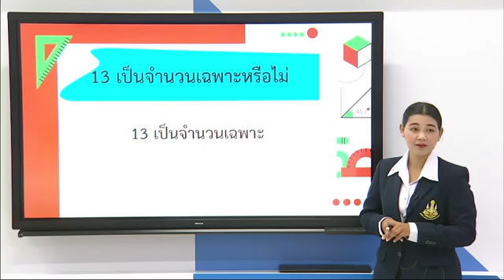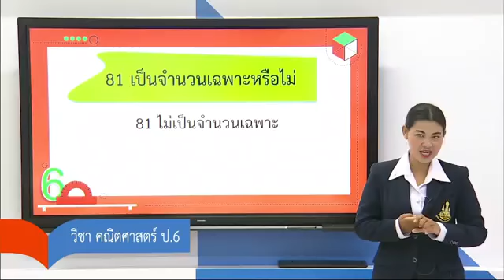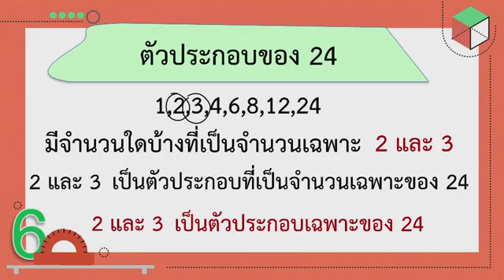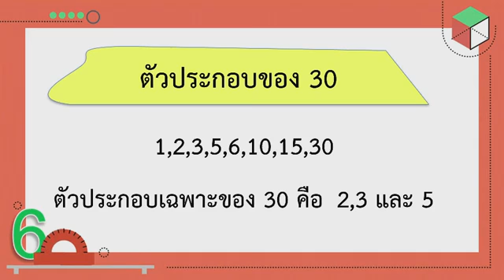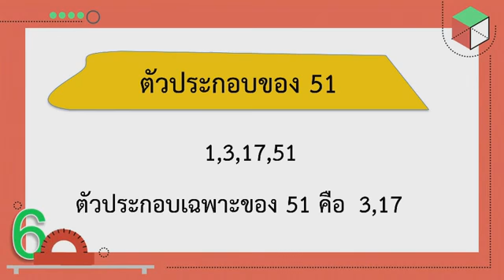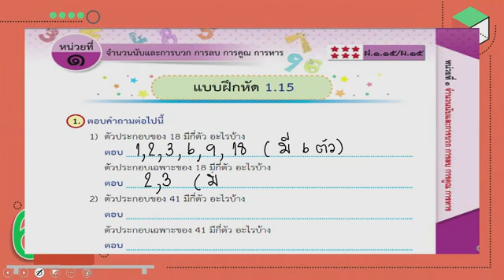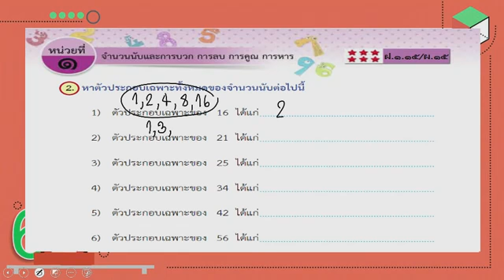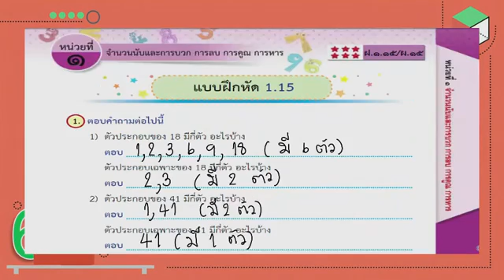DLTV ป.6 วันที่ 12 มิ.ย. 2563 | ตัวประกอบเฉพาะ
เพจ ข้อสอบครูผู้ช่วยคณิตศาสตร์ By Kru Bee